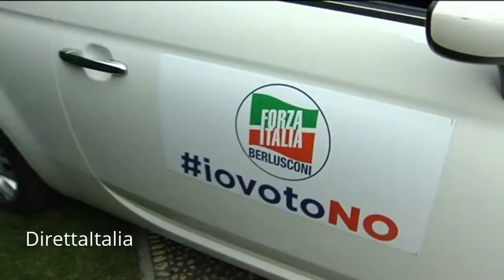BERLUSCONI CON I GIOVANI A VILLA GERNETTO PER DIRE NO AL REFERENDUM